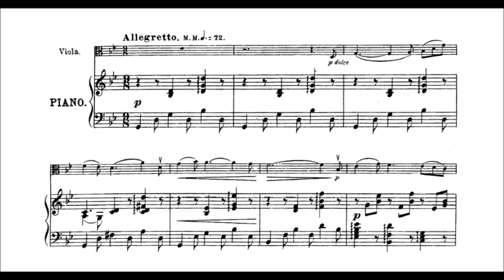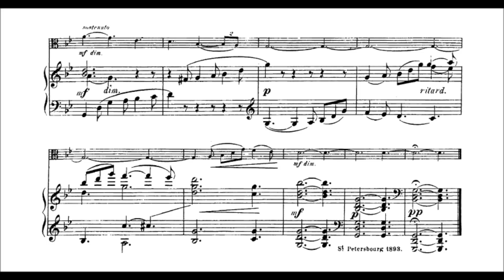Aleksandr Glazunov - Elegie for viola and piano Op. 44 (GSARCI VIDEO REVIVAL)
Alexander Konstantinovich Glazunov (10 August 1865 – 21 March 1936) was a Russian composer, music teacher, and conductor of the late Russian Romantic period. He served as director of the Saint Petersburg Conservatory between 1905 and 1928 and was also instrumental in the reorganization of the institute into the Petrograd Conservatory, then the Leningrad Conservatory, following the Bolshevik Revolution. He continued heading the Conservatory until 1930, though he had left the Soviet Union in 1928 and did not return. The best known student under his tenure during the early Soviet years was Dmitri Shostakovich.

Glazunov was significant in that he successfully reconciled nationalism and cosmopolitanism in Russian music. While he was the direct successor to Balakirev's nationalism, he tended more towards Borodin's epic grandeur while absorbing a number of other influences. These included Rimsky-Korsakov's orchestral virtuosity, Tchaikovsky's lyricism and Taneyev's contrapuntal skill. Younger composers such as Prokofiev and Shostakovich eventually considered his music old-fashioned while also admitting he remained a composer with an imposing reputation and a stabilizing influence in a time of transition and turmoil.

(Wikipedia)